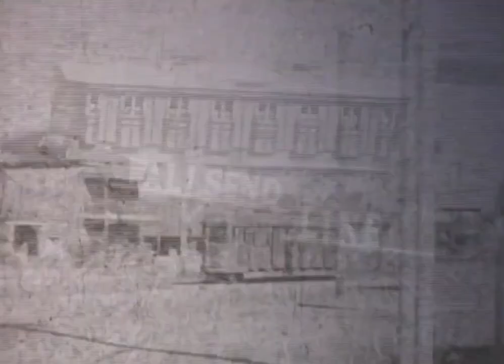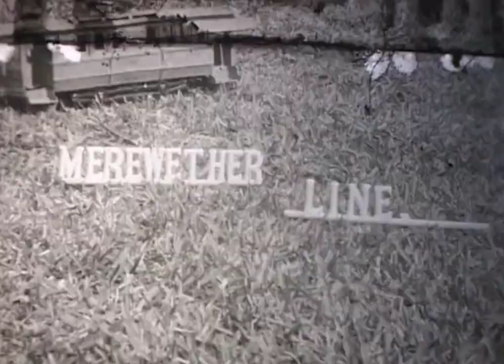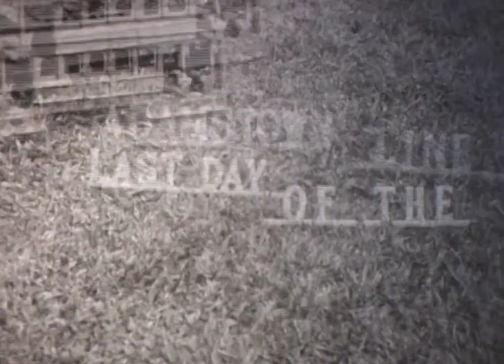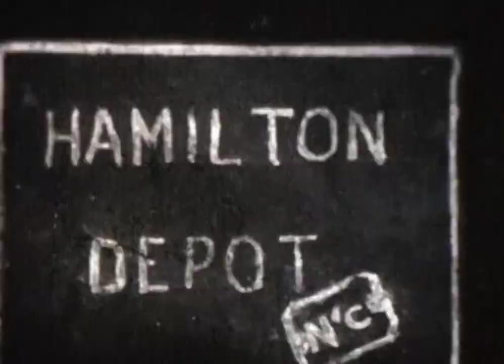Newcastle Trams 1949-1950 by Ken McCarthy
Includes the last day of the old Newcastle Trams.